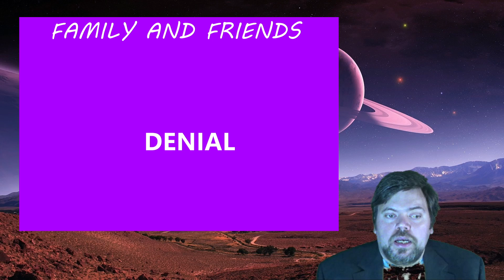Family and Friends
this is the stuggles you face when you have family and friends.